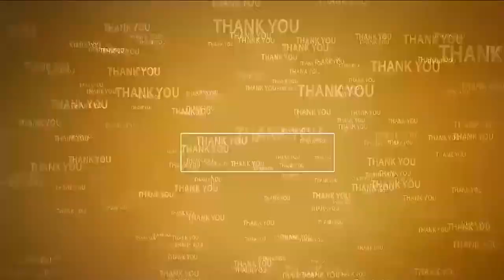మొద‌టి రోజు పెన్ష‌న్ల పంపిణీ స‌క్సెస్‌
- రెండు రోజు వంద శాతం పూర్తి చేస్తాం
- డీఆర్‌డీఏ పీడీ సాంబ‌శివారెడ్డితో N3 న్యూస్ ప్ర‌తినిధి ర‌బ్బానీ